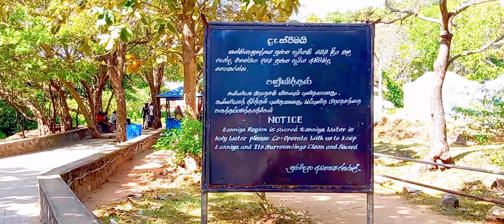Canada relaxing rides beutifullplaces roadtrip travel relaxing srilanka beutifullplaces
රාවණා රජ දවසට උරුමකම් කියන කන්නියා ප්‍රදේශයේ පිහිටි උණුවතුර ලිං හත...ජනප්‍රවාද සාක්ෂි වලට අනුව රාවණා රජතුමා තම මෑණියන්ගෙ අවමංගල කටයුතු සිදු කිරීමට අවශ්‍ය ජලය ලබා ගැනීමේ අරමුණෙන් සිය කඩු පහරවල් 07ක් පොළොවට ගැසූ බවට සදහන් වේ...!